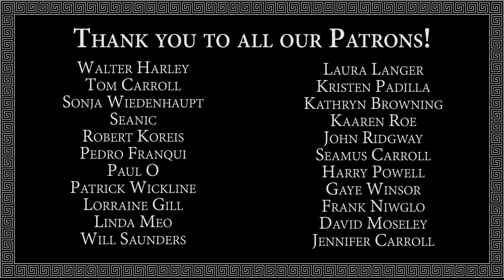The Pashas of Aurora: Organic Cigarettes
From the album "Festival"
A special thanks to our host and Executive Producer, Walter Harley!

Thanks to our PATRONS for making this video possible.